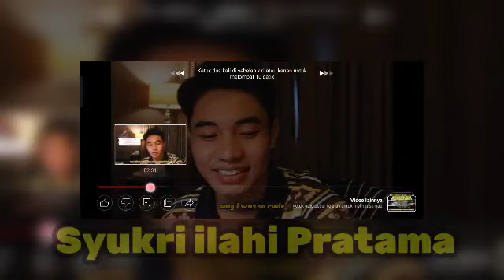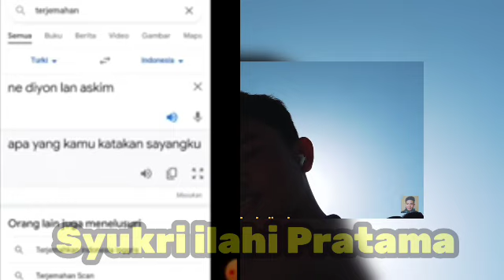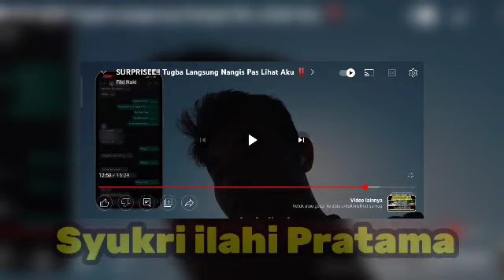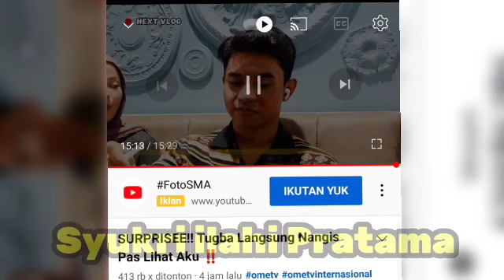Update Terbaru Fiki Dan Tugba Hari Ini|| Terbongkar!!! Ini hubungan fikinaki Dan